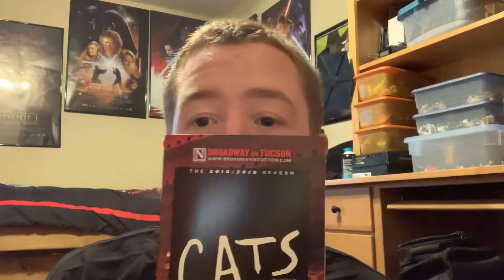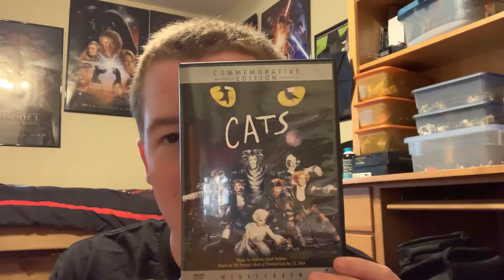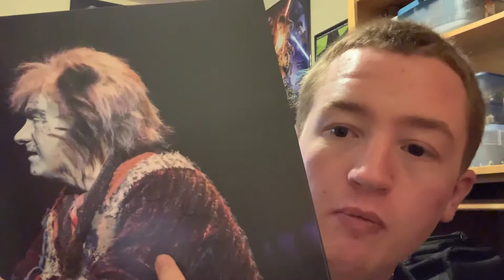My review of CATS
Enjoy this review and don’t forget to watch my interview with Timothy Gulan!